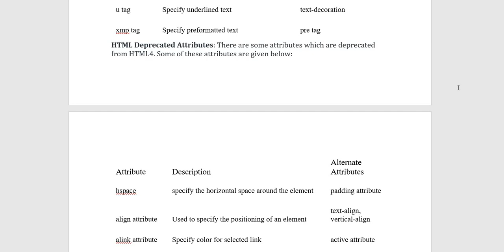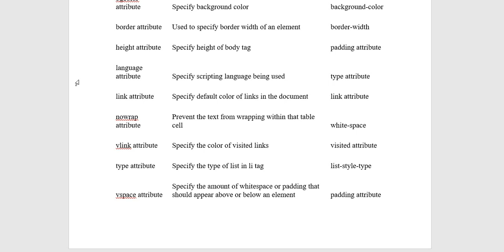HTML | Deprecated Tags